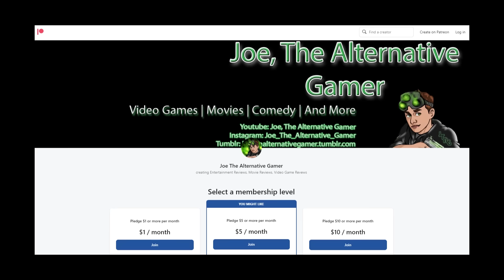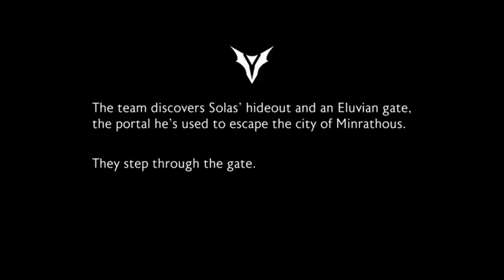Modern Writing Is Killing Gaming...Dragon Age Veilguard